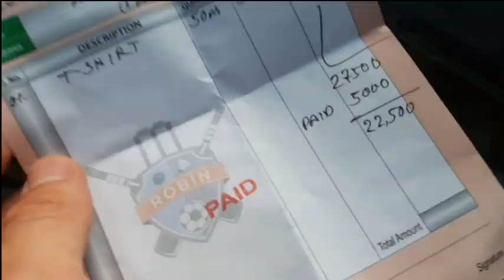【キャプテンの伝統】バングラデシュサッカーマーケットでお買い物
バングラデシュ、国内最大のサッカーマーケットに行ってきました。
※2020年12月に撮影したものです。

バングラデシュサッカー界ではキャプテンの超絶厄介な伝統があり、動画ではその様子をお届けしてます。
現在のバングラデシュを少しでも知って頂けると幸いです。

このチャンネルでは、バングラデシュにいるプロサッカー選手の立場として、「世界一ネタが溢れる国」での生活をUPしていきます。
少しでもバングラデシュ、そして個人のPRになれば嬉しいです。